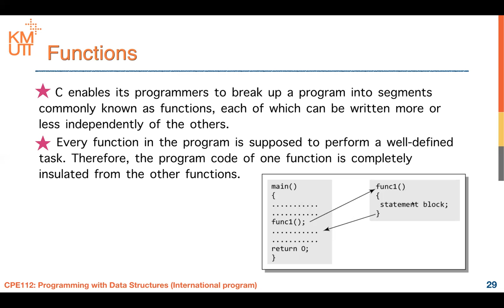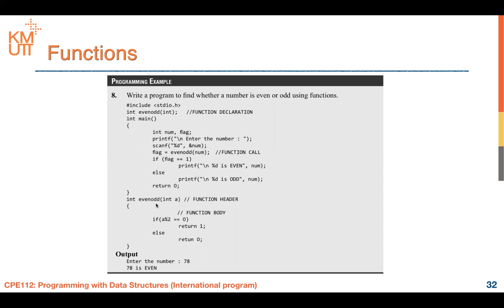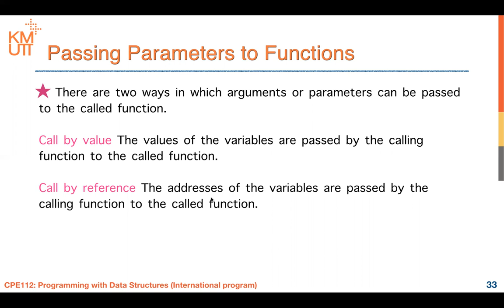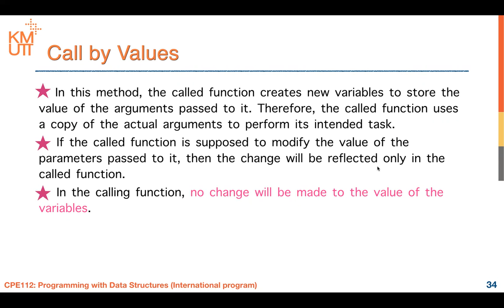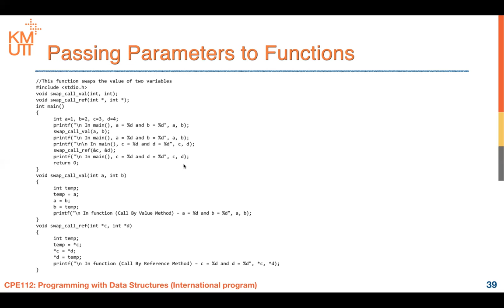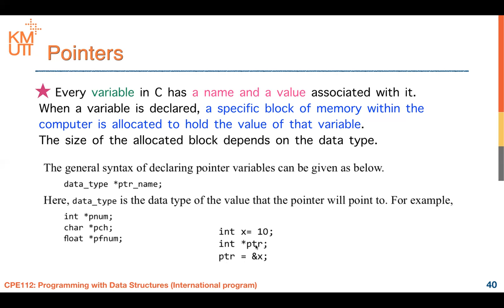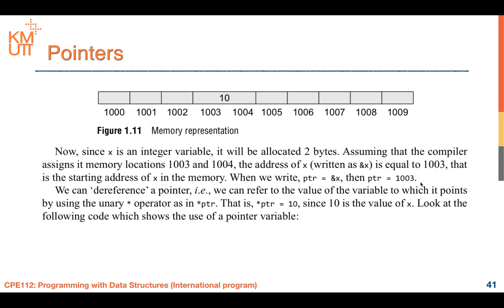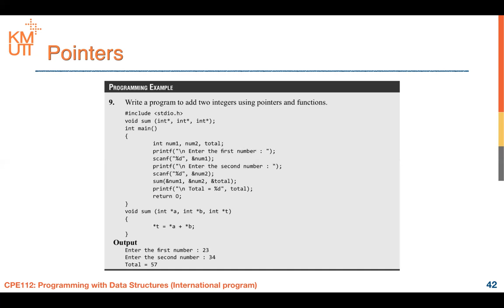CPE112 Module 1 Introduction to Data Structure - Part 2